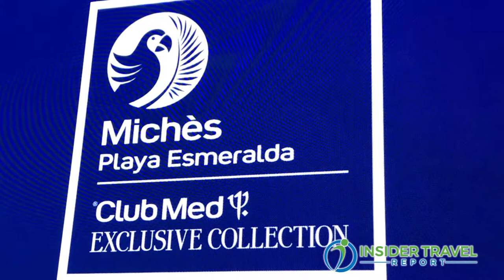Insider Video: How to Sell Club Med’s New Eco Chic Resort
Michelle Lardizabal, vice president of sales for Club Med North America, talks with Insider Travel Report’s James Shillinglaw about how travel advisors can best sell the new Club Med Miches Playa Esmeralda, set to debut in December in the Dominican Republic as part of the company’s Exclusive Collection.